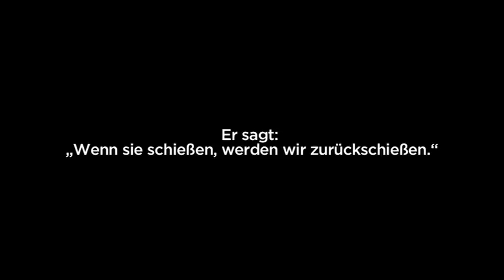Alexej Relke, der "Deutsche" von Lugansk (SPIEGEL)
Zusammen mit Maxim Dondyuk gelangten wir in das besetzte Hauptquartier des ukrainischen Geheimdienstes SBU in Lugansk. Während die Besetzer sich auf die erwartete Stürmung vorbereiteten, interviewten wir den russlanddeutschen Kommandeur Alexej Relke.